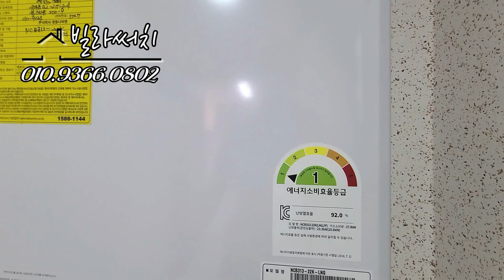[파주신축빌라] 문산 해약세대!! 실32평 2억대 봉서리 전원주택같은 옥상 테라스와 매력적인 조망권 Arium view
▣현장정보
- 경기도 파주시 파주읍 봉서리 아리움
- 11개동 88세대
- 3룸,테라스,옥상테라스 타입
- 방3+욕실2+다용도실+팬트리+옥상테라스
- 실 32평 ( 담보실입 5천6백 )

- 엘리베이터
- LED등 시공
- 음식물 분쇄기
- 스마트홈 설치
- 컨트롤 시스템 (가스차단기,일괄소등스위치,보일러 조절기)

- 지하철 경의중앙선 문산역 차량5분
- 서울문산간고속도로
- 서울, 일산 버스노선 다수